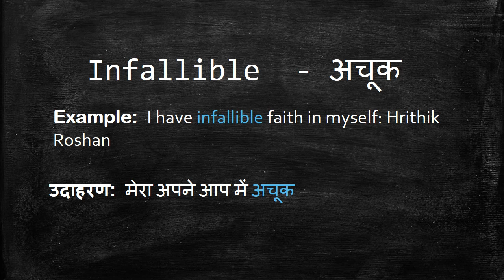Meaning of Infallible in Hindi - HinKhoj Dictionary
Infallible means unerring, error-free and unfailing.
We choose this word as Word of the day with sentence example -I have infallible faith in myself: Hrithik Roshan. Here Infallible is used as an adjective. To find more meaning and word details